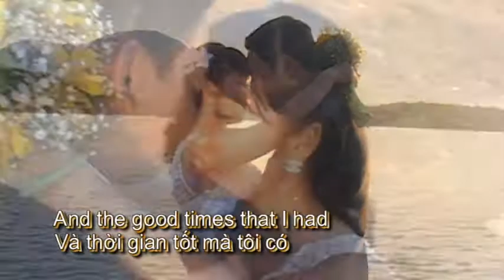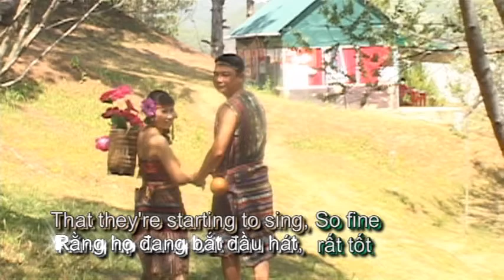YESTERDAY ONCE MORE _ LOVE - STORY 2014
Thực hiện chương trình :
Picture Institute Mạnh Hùng